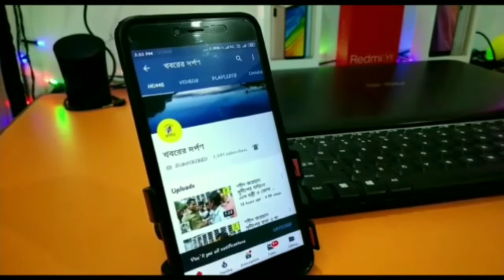নদিয়ার তেহট্টে বিধায়ক গৌরি শঙ্কর দত্তের নেতৃত্বে NRC ও CAB আইনের বিরুদ্ধে ধিক্কার সভা ও মিছিল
নদীয়ার তেহট্টে বিধায়ক গৌরি শঙ্কর দত্তের নেতৃত্বে তৃণমূল কংগ্রেস এনআরসি ও সিএবি এর প্রতিবাদে পথশোভার কর্মসুচী,এদিন বেলা তিনটে নাগাত শুরু হয় তেহট্ট বাজারে , মিটিং শেষে একটা মিছিল করে তেহট্ট বাজার থেকে হাউলিয়া পার্কমোড়ে পরিক্রমা করে।